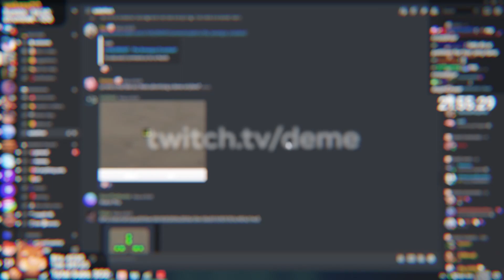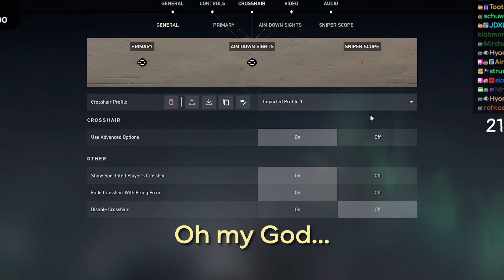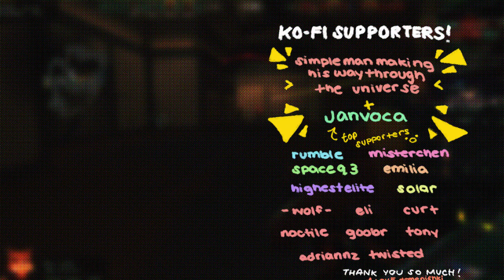chat chooses... my crosshair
clicki more!